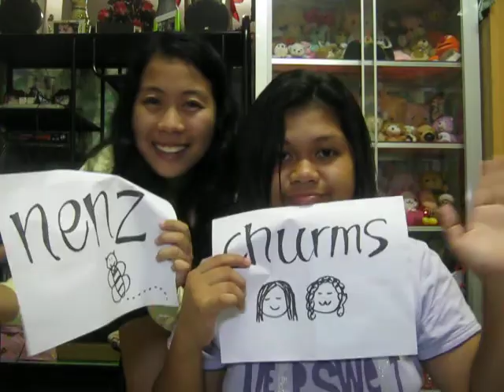Happy 18th Birthday JON! :D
Lovely bones, para sayo 'to yuy! Effort yan ha. Ilang minutes lang namin yan ginawa. :P Gurangers ka na! PS. babayaran mo yung bond papers na ginamit namin tsaka yung ink ng marker! Thanks in advance! Love you!